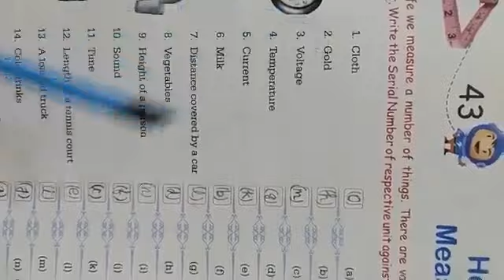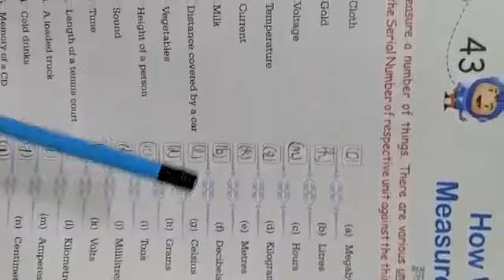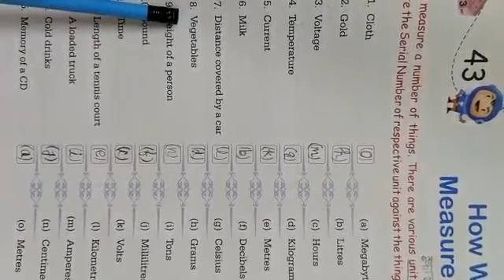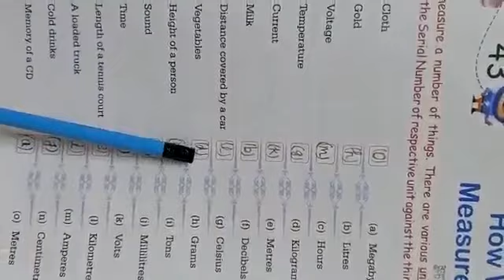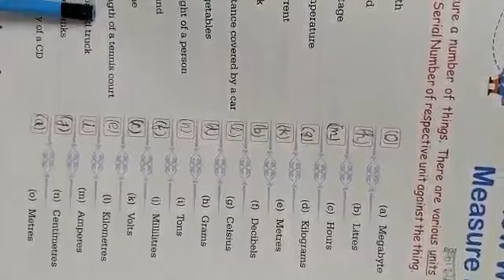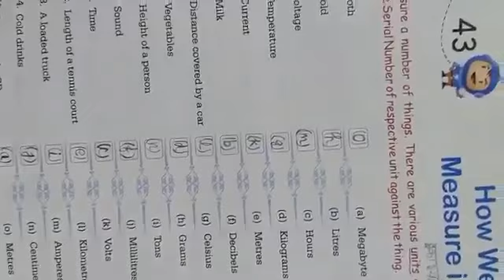class 4th ch -43 How we measure it